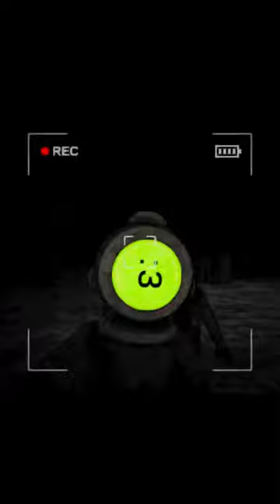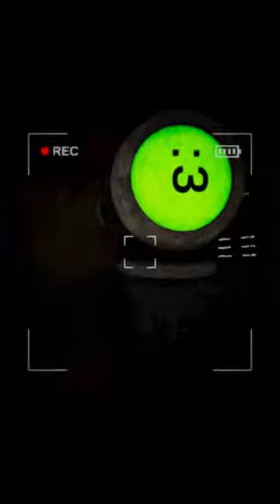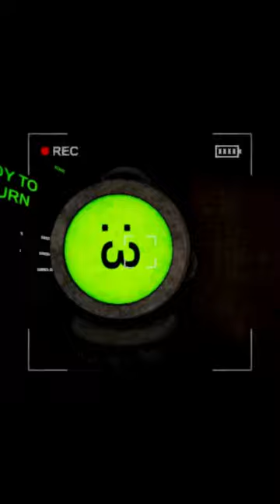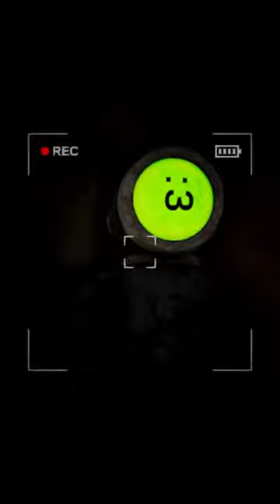My first time playing Content Warning was......interesting